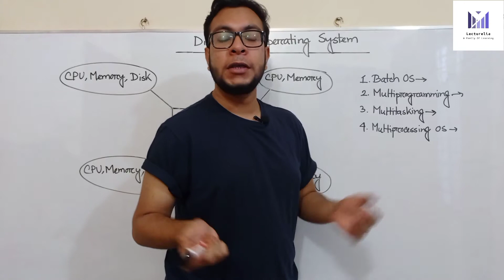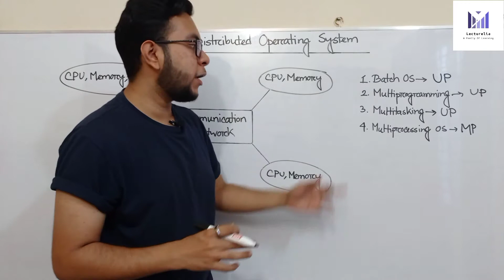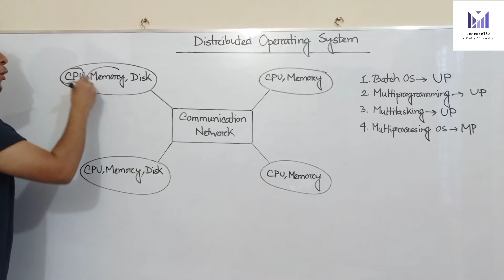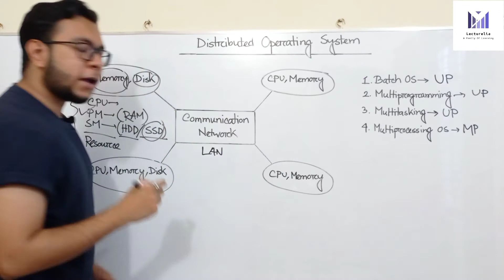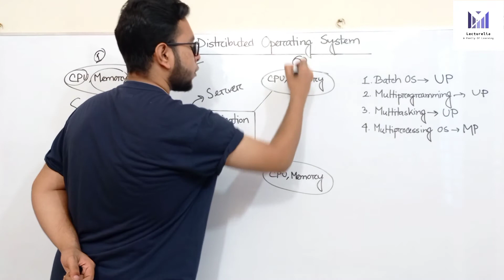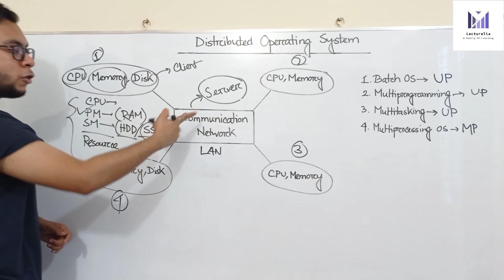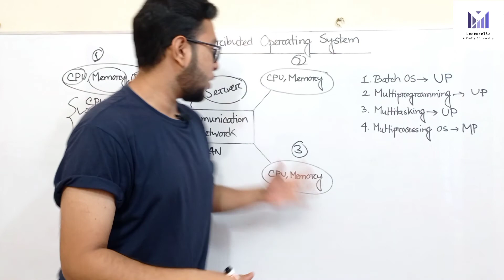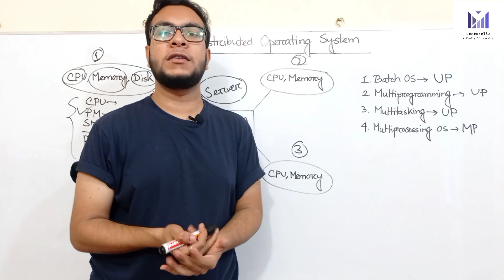(Part-1.9) Distributed Operating System | Operating System Bangla Tutorial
Welcome to our comprehensive guide on distributed operating systems! 🌐💻

In this video, we explore the fascinating world of distributed operating systems, a sophisticated technology that coordinates multiple computers to work together as a single system.
Whether you're a tech enthusiast, a computer science student, or an IT professional, this video is crafted to provide a thorough understanding of distributed operating systems.

In a Distributed Operating System, we have various systems and all these systems have their own CPU, main memory, secondary memory, and resources. These systems are connected to each other using a shared communication network. Here, each system can perform its task individually. The best part about these Distributed Operating System is remote access i.e. one user can access the data of the other system and can work accordingly. So, remote access is possible in these distributed Operating Systems. The following image shows the working of a Distributed Operating System.

1. Since the systems are connected with each other so, the failure of one system can't stop the execution of processes because other systems can do the execution.
2. Resources are shared between each other.
3. The load on the host computer gets distributed and this, in turn, increases the efficiency.

1. Since the data is shared among all the computers, so to make the data secure and accessible to few computers, you need to put some extra efforts.
2. If there is a problem in the communication network then the whole communication will be broken.